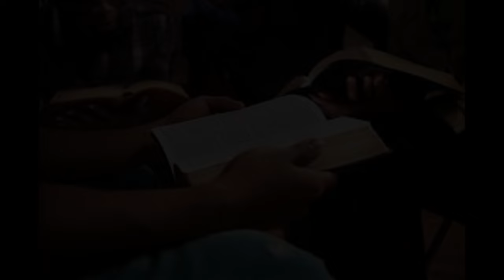Modern-Day ICOC Shenanigans: the game never changes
The ICOC [International Churches of Christ] in modern times is the same as it always was, just "nicer".